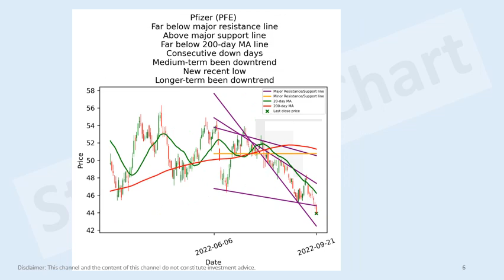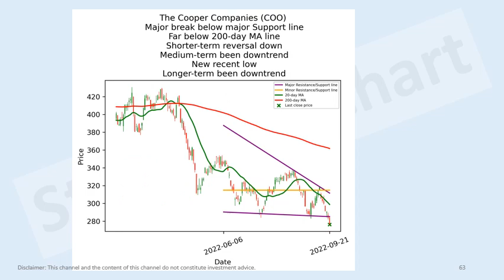US health care stocks short-term technical analysis 21 Sep 2022